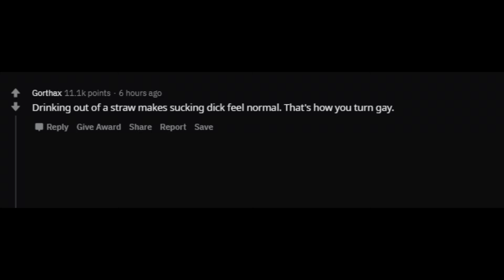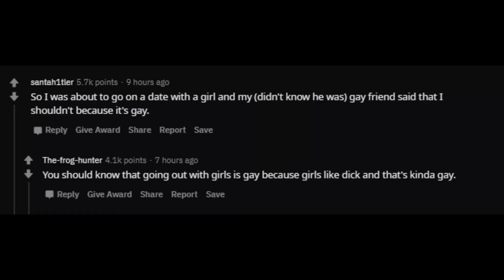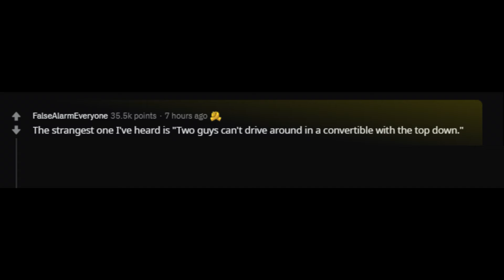Guys, what's the Weirdest Reason someone called you Gay? (r/ Ask Reddit Top Comments and Stories)